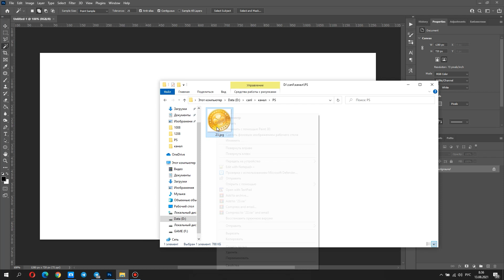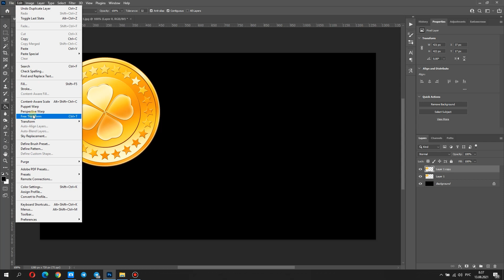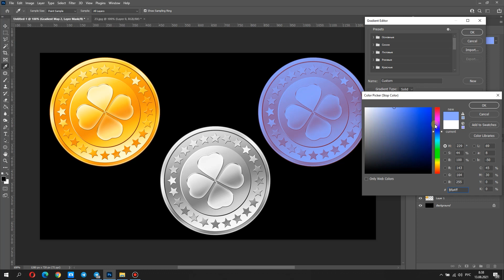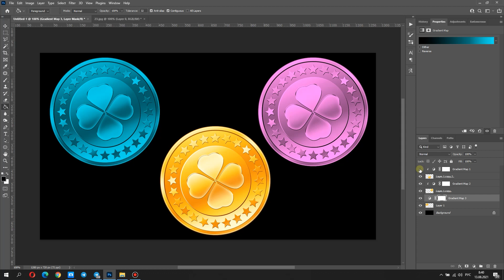Photoshop Tutorial: Colour Grading With A Gradient Map Layer| Карта градиента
In this video, I will show you how to colour grad with a gradient map layer in Photoshop. No matter what you're looking to learn in Photoshop, you're bound to find it in my library of over 100 tutorials. Topics include: Text Effects in Photoshop, Photo Composition, Photo Retouching, The Basics of Photoshop, Designing in Photoshop, Special Effects, and more! And let me know your opinion in the comments below. and share the tutorial with your friends. give a like on this video. Enjoy the tutorial.